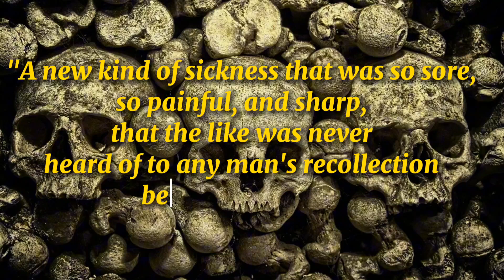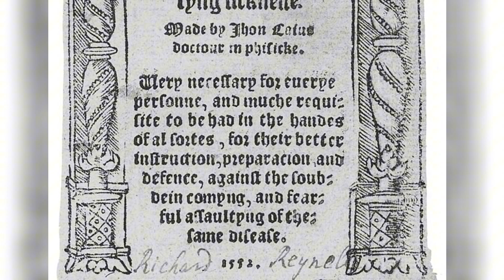The MYSTERIOUS Outbreak That Terrified Henry VIII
The MYSTERIOUS Disease That Terrified Henry VIII

After the death of his father Henry VII on April 21, 1509, Henry VIII ascended to the throne. He was a strong character and dynamic leader who is arguably most known for the founding of the Church of England and his turbulent love life.

Even with all the power Henry VIII had, murdering his wives and picking as many ladies as he wanted. Something very sinister and dark made him tremble in his royal boots. We could call it Karma.